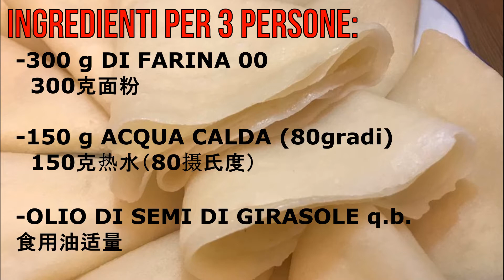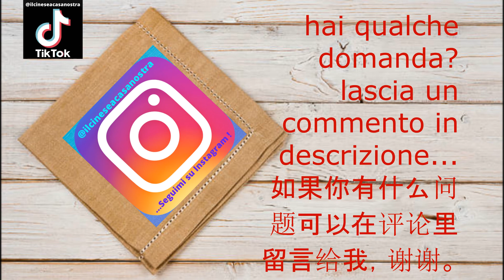CRESPELLE DI FARINA 春饼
Oggi prepariamo la ricetta base delle crespelle cinesi , conosciuta anche con il termine francese di crêpe, è la tipica di cialda morbida, sottile e non croccante che si usa per l'anatra alla pechinese.
Una ricetta semplice e veloce che si può gustare con svariati ripieni salati.

INGREDIENTI PER 3 PERSONE:
-300 g DI FARINA 00
  300克面粉
-150 g ACQUA CALDA (80gradi)
  150克热水（80摄氏度）
-OLIO DI SEMI DI GIRASOLE q.b.
食用油适量

GUSTALE CON ANATRA ALLA PECHINESE O CON UN RIPIENO SALATO A PIACERE
可以用作北京鸭的饼或者用来卷其他的炒菜
SEGUIMI E NON PERDERTI IL VIDEO "ANATRA ALLA PECHINESE"
之后会有北京鸭的视频，敬请期待

PROVA ANCHE TU QUESTA RICETTA VELOCE E  GUSTOSA !!
 Buon divertimento!!!